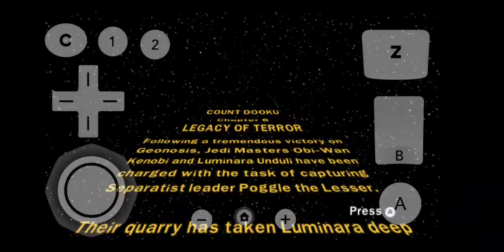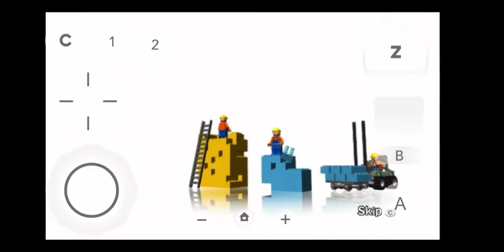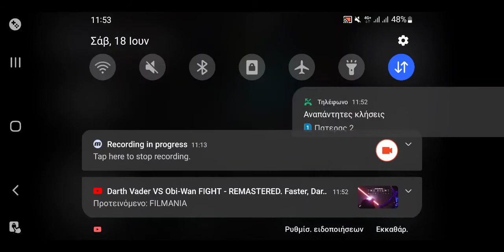Lego Star wars 3 The clone wars. Part 6 - Chapter 6 (Count Dooku) Legacy of terror